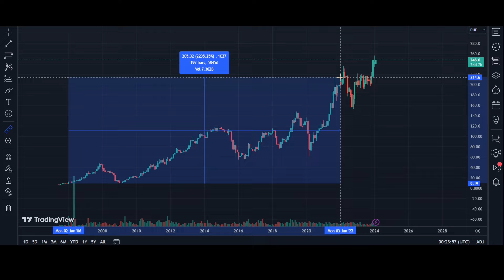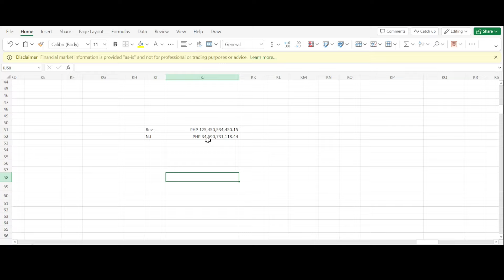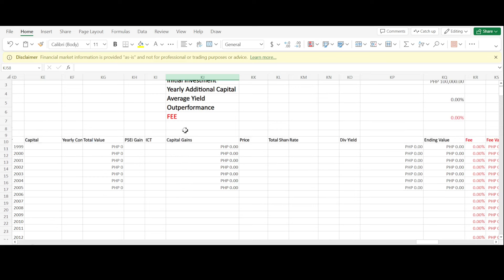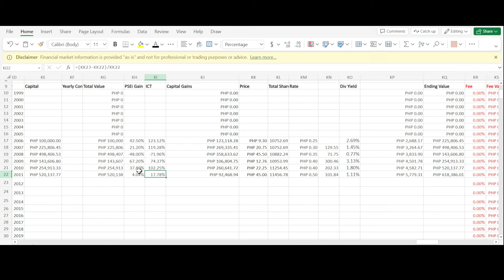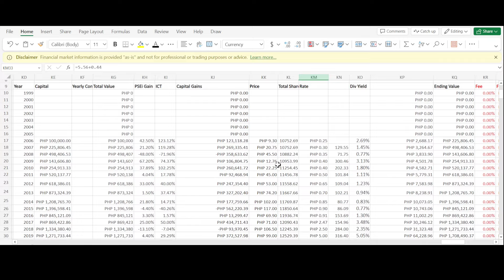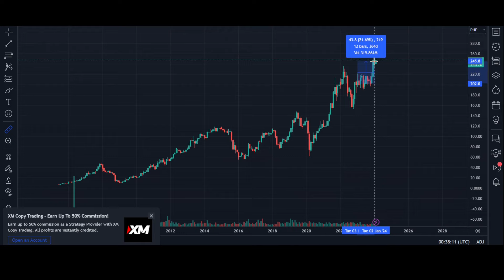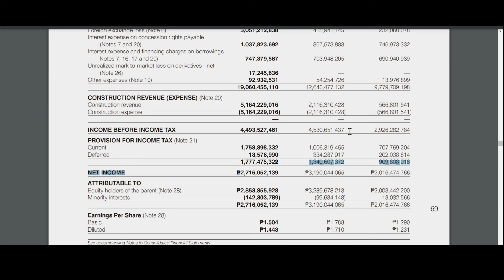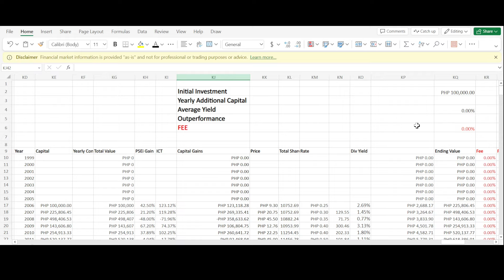Turn ₱100,000 into ₱3.4 MILLION by Buying DIVIDEND GROWTH STOCK!